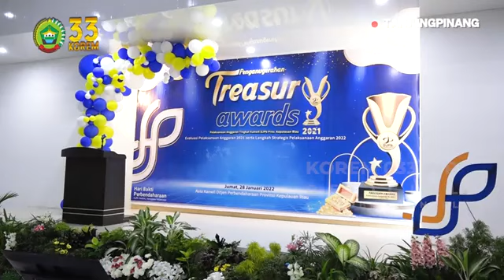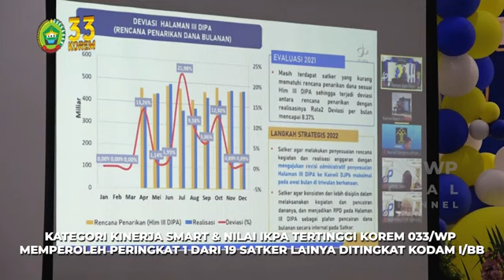"TREASURY AWARDS" KOREM 033/WP MEMPEROLEH 2 PENGHARGAAN SEKALIGUS